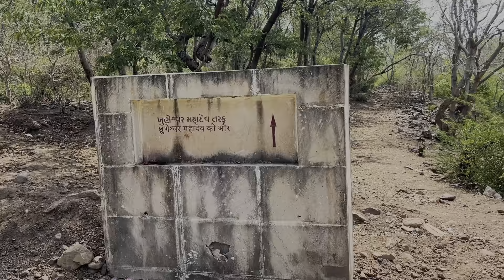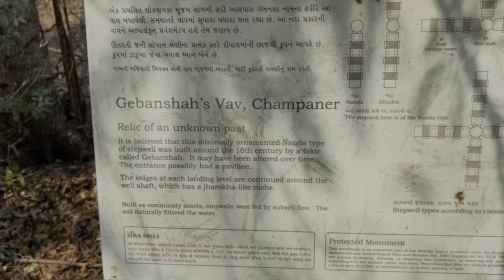पावागढ़ में रहस्यमयी वाव | 16 वीं सदी की वाव चापानेर | हर साल एक मौत होता है | गेबनशान की वाव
हे गाइस गुड मॉर्निंग तो कैसे आप लोग आए होप के  फाइन हो गए बहुत बड़ीया होगे  बहुत मस्त हो गे  आज हम जाने वाले पावागढ़ और पावागढ़ में एक हाइड प्लेस है वह आज मैं आपको दिखाने वाला हूं पावागढ़ जाने से पहले एक वाव आती है जो हलोल कलोल के रास्ते पर ही है और उसकी एक गेबनशा ने उसको बनाया था और उसे साल में वह पानी पीने के लिए बनाई गई थी लेकिन आज उसको कोई use नहीं करता हर एक साल वहां पर किसी ने किसी की मौत हो जाती है और वहां पर कभी पानी खतम नही होता है और 21 शदी में बनाई गई है और यहां पर अभी भी इतना ज्यादा कचरा है जो कि कचरा पेटी में जितना कचरा नहीं होता इतना यहां पर है अभी की टाइम इसका बहुत ही बुरा हाल है और बारिश के टाइम यहां पर मत आना क्योंकि बारिश से टाइम यहां पर कीचड़ की जड़ी होता है और पावागढ़ के पास ही है यह वाव